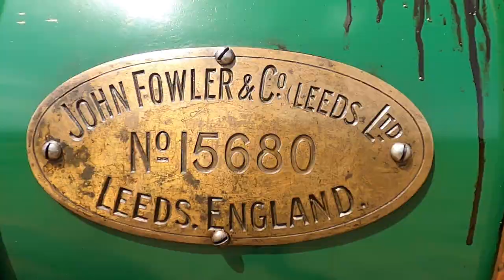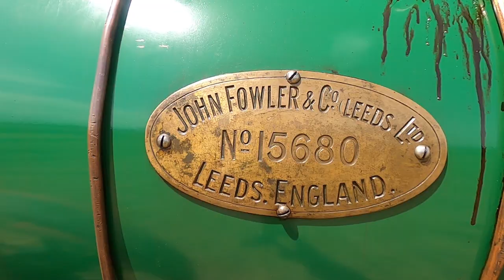RASSEMBLEMENT ANTIC AGRI 2023 - TRACTEURS DE COLLECTION- MOTEURS FIXES -John Deere, Case IH, SOMECA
Merci à l'association Labour passion pour ce super évènement
    -Lanz
    -Société Française Vierzon SFV
    -Someca
    -Ford
    -John Deere
    -Massey Ferguson
    -International Harvester (IH)
    -Case
    -Allis-Chalmers
    -Ferguson
    -David Brown
    -Farmall
    -Oliver
    -Minneapolis-Moline
    -Caterpillar
    -Deutz
    -Steyr
    -Fiat
    -Leyland
    -Porsche
    -Zetor
    -Nuffield
    -Landini
    -Ransomes, Sims & Jefferies